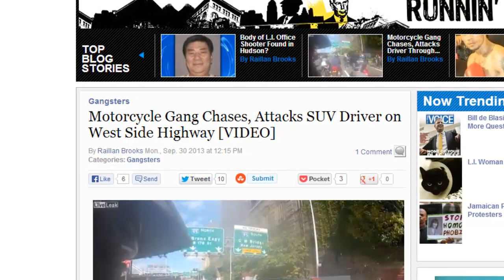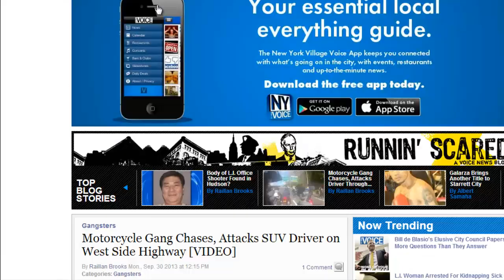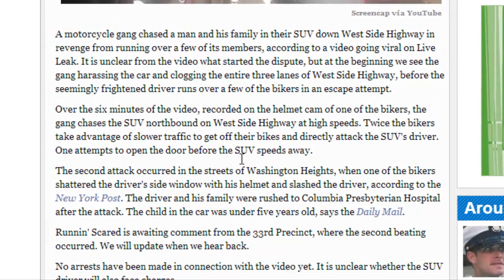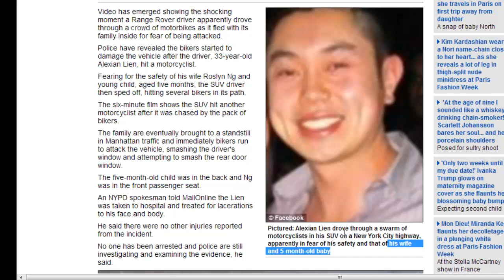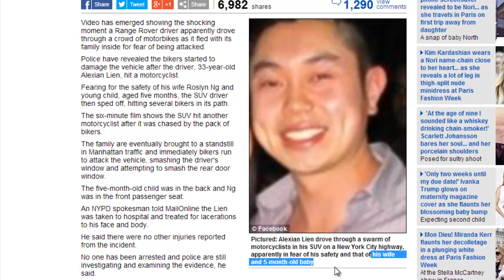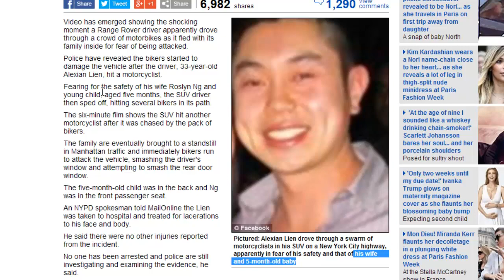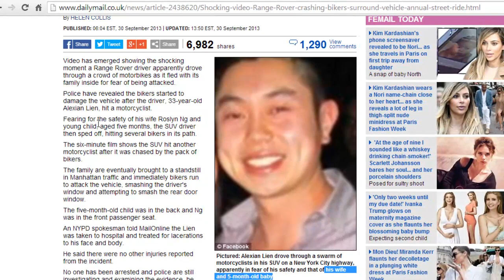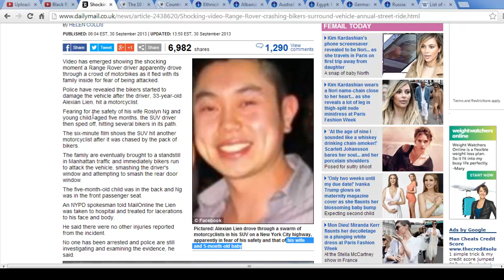SUV Runs over bikers then MEDIA gets it wrong! NO GANGS!!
News are calling it gangs and they are VERY wrong! Most of these guys don't even know each other.

Gang:
a group of persons working together; squad; shift: a gang of laborers.

WAIT...that FITS the bikers! Yes! You are 100% correct. So what is my point? Well, the media knows better than to lie outright, so they tell half truths and omit details to manipulate the audience. Why? THINK about it. EMOTION sells! Some of the most revered musicians went through a very hard life and it's the EMOTION of their music or other art that people relate to.

If this SUV driver was alone, then this story would not make as much money. That is why they mention the girl even though it's impossible for the bikers to know there was a girl there. It makes them sound more vicious to throw the girl in and the anniversary. All that extra detail is to pull at your heart strings.

What wrong with using decpetive techniques to sell a story? Well, they have ruined the SUV driver's life by using his name. They have also made the lives of motorcyclist all over the world THAT much more dangerous now. MANY people now feel they can just run over bikers and get away with it. How many people will DIE as a result?